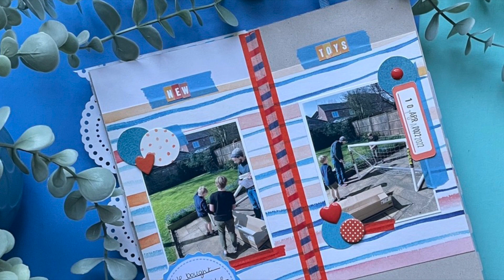Journal With Me #053 | Journaling Process | Traveler's Notebook Journaling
Today I am in my eldest's traveler's notebook journal. I'm about one year behind, so it's time to get caught up and I'm taking you along with me.

I make and sell traveler's notebooks like the one I use in this video, in my shop where I also sell my handmade journals, journaling kits, stickers, die cuts and other supplies here -

I create monthly sketch layouts, which are free to download from my

*Tailwind (get $15 when you upgrade to Plus via this link)